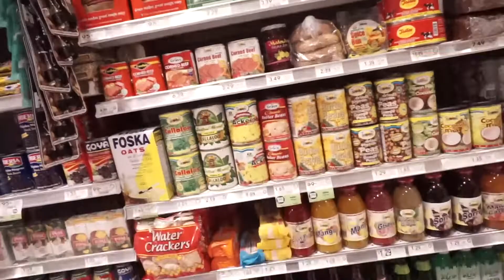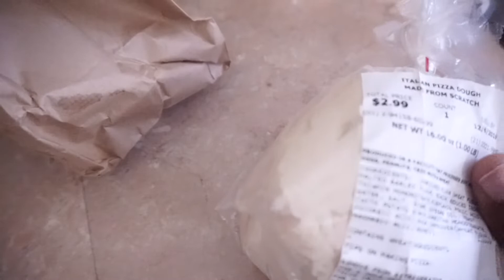MY KIDS CONTROL WHAT I COOK VLOGMAS Day 4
HEY GUYS 💕

✳️B U S I N E S S | R E V I E W S | S P O N S O R S H I P S 👍🏾

✳️ IT PAYS TO SHOP ONLINE !
TRY EBATE
USE MY LINK & GET $$$$

✅UMBRELLA LIGHTS   💡-

✅NEEWER DIMMABLE RING-LIGHT KIT  🔦 -

        BIG UP YUH SELF, LATA 👋🏾